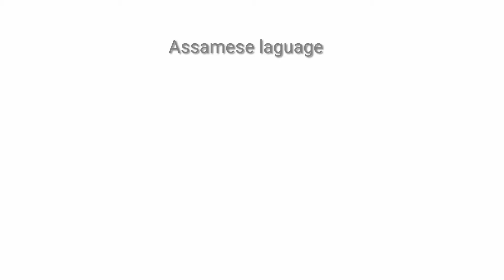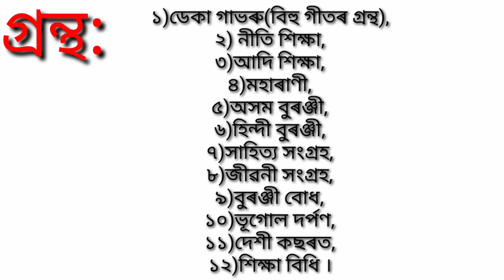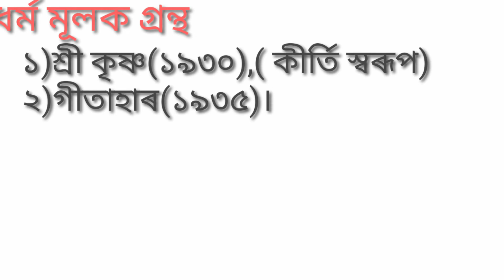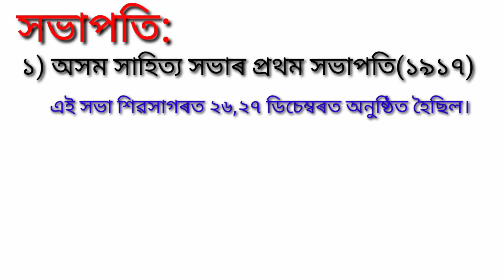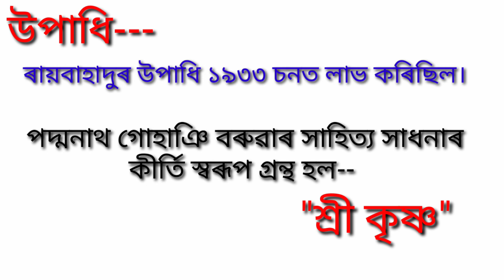অসমীয়া সাহিত্যৰ প্ৰথিতযশা সাহিত্যিক পদ্মনাথ গোহাঞি বৰুৱা। 2021 Assam TET